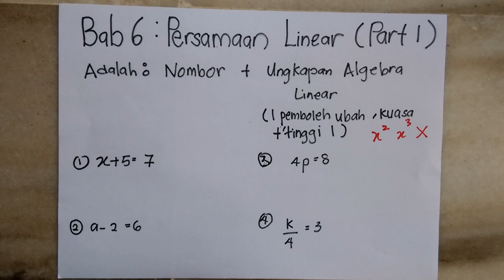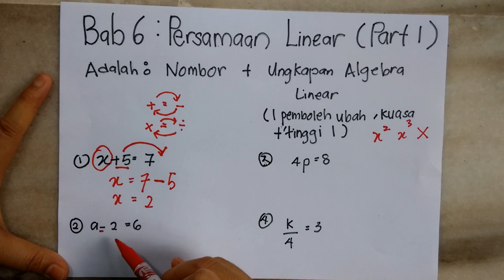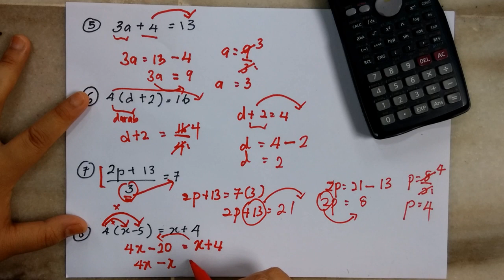Matematik Tingkatan 1 Bab 6 : Persamaan Linear ( Part 1 )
ok guys. Persamaan Linear adalah tajuk yang digunakan hampir semua pengiraan dalam semua termasuk matematik tambahan. ini adalah asas permulaan bagi tajuk - tajuk yang lebih sukar. Pelajar perlu menguasai asas Persamman Linear bagi memudahkan menjawab soalan matematik bagi tajuk tajuk seterusnya. Video kali ini Cikgu buat step by step dan agak panjang supaya pelajar boleh lebih memahami kaedah yang betul supaya tiada kesilapan ketika menjawab soalan. Selamat Berjaya!!!